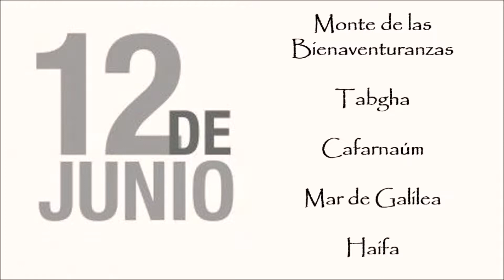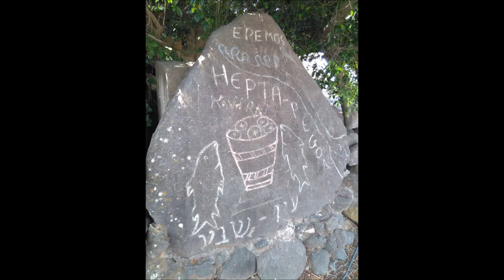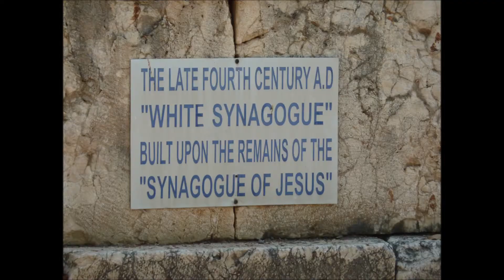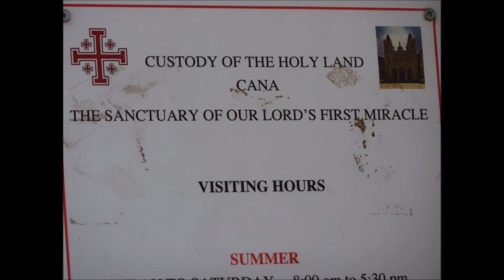Tierra Santa, el viaje de mi vida. Parte I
DÍA 1: Nazaret, Monte de las Bienaventuranzas, Tabgha, Cafarnaúm, Mar de Galilea y Haifa.
DÍA 2: Caná de Galilea, Nazaret y Monte Tabor.

Estos son los lugares que visitamos en los dos primeros días de mi estancia en Tierra Santa. Bienvenidos al primer vídeo sobre el viaje de mi vida.